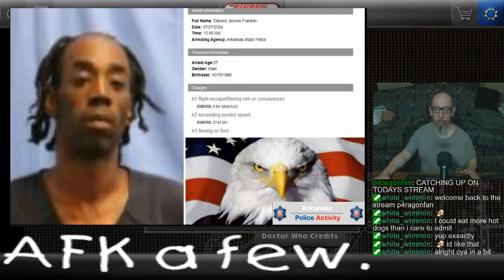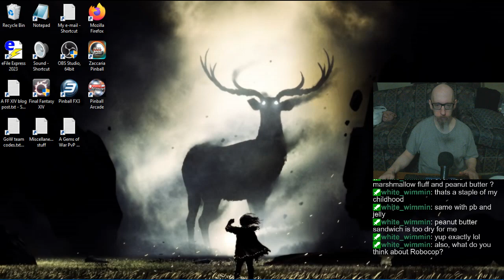Joe's Pinball Stream, 8/5/2024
0:00 - No FX3, fan on the Fritz, aaaaand (not as) bad sleep
8:23 - Pinball Arcade
3:20:53 - Zaccaria Pinball
4:00:14 - Take care :]